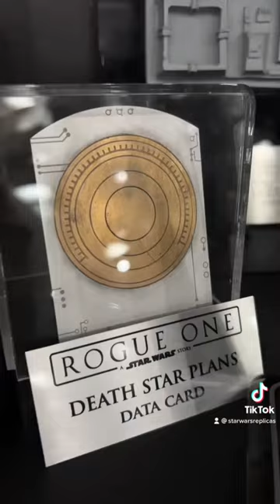A tribute to Grand Moff Tarkin in my Star Wars man cave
Tarkin is my favorite character in Star Wars! Not only is he ruthless but he also puts Darth Vader in check in Episode IV.  The first item is a display of found parts and Peter Cushing’s autograph.  You can also see some pieces of the Deathstar and an imperial gunner helmet.